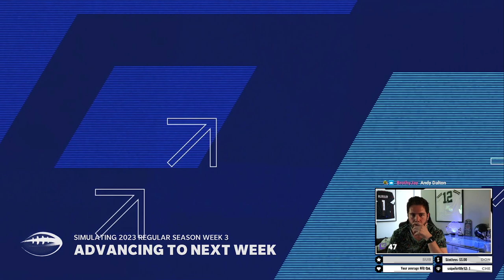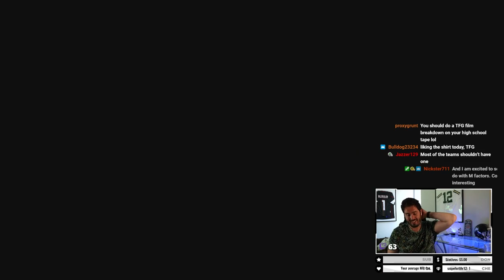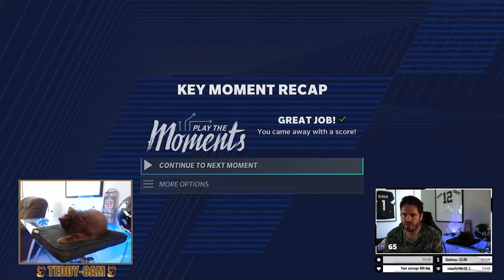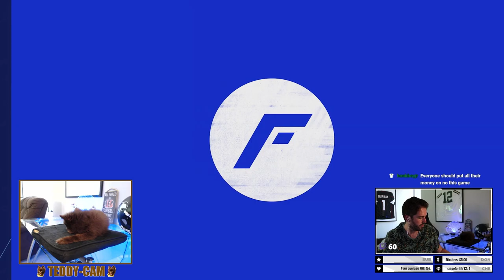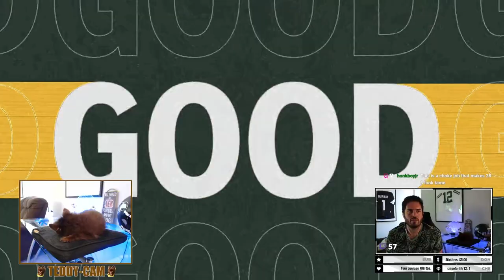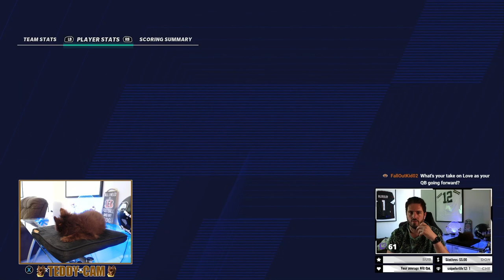A LIVE Rebuild Of The Green Bay Packers - GRAND FINALE! (Part 1)